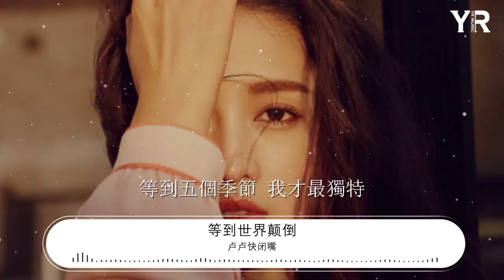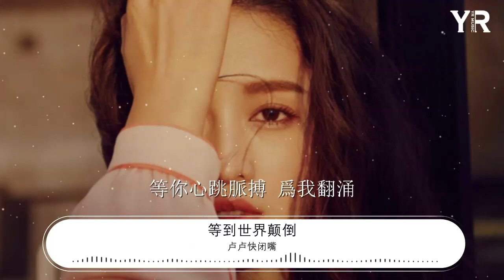盧盧快閉嘴 - 等到世界顛倒『等你心跳脈搏 爲我翻涌』【動態歌詞Lyrics】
等到世界顛倒

00:00  作詞 : 王小帥
00:00  作曲 : 王小帥
00:00 OP：大醬音樂
00:01 出品：網易颶風工作室
00:02 等到世界顛倒 你會來愛我
00:09 等到五個季節 我才最獨特
00:16 等到天不會黑 夜裏唱歌也不會寂寞
00:23 等你心跳脈搏 爲我翻涌
00:31 很久很久也曾聽說
00:38 總有些願望會隕落
00:45 鏡子裏有人對我唱着歌
00:52 說日記本在寫我
00:59 黃昏的星辰祈禱着
01:06 等北極圈都融化後
01:13 你看窗外的楓葉和雪落
01:20 輾轉時空也會重合
01:26 等到世界顛倒 你會來看我
01:33 等到海枯鯨落 你會奔向我
01:40 等到山河飄去 潮汐定格你在我左側
01:47 等你緊握着我 愛到顫抖
01:55 等到世界顛倒 你會來愛我
02:02 等到五個季節 我才最獨特
02:09 等到天不會黑 夜裏唱歌也不會寂寞
02:17 等你心跳脈搏 爲我翻涌
02:42 黃昏的星辰祈禱着
02:49 等北極圈都融化後
02:56 你看窗外的楓葉和雪落
03:03 輾轉時空也會重合
03:08 等到世界顛倒 你會來看我
03:16 等到海枯鯨落 你會奔向我
03:23 等到山河飄去 潮汐定格你在我左側
03:30 等你緊握着我 愛到顫抖
03:37 等到世界顛倒 你會來愛我
03:44 等到五個季節 我才最獨特
03:51 等到天不會黑 夜裏唱歌也不會寂寞
03:58 等你心跳脈搏 爲我翻涌
04:05 等你心跳脈搏 爲我翻涌
04:12 製作人：AntChannel_陳超
04:13 監製：侯雪陽/朱鵬輝
04:13 編曲：AntChannel_陳超
04:13 吉他：666
04:13 人聲錄音棚：HaoStudio
04:13 錄音：餘闖@HaoStudio
04:13 監唱：陳博文/侯雪陽
04:13 和聲編寫：KK.WANG
04:14 和聲：KK.WANG
04:14 混音：黃峯
04:14 母帶：時俊峯
04:14 推廣：徐思靈/孫夢迪/塗涵聃
04:14 統籌：陳博文/黃志楠/柳順順
04:14 企劃：陳博文/鄭翰文/沈炳@FLOWSIXTEEN
04:14 宣發：徐思靈/朱鵬輝
04:15 出品人：謝奇笛/凌聯興
04:15 特別鳴謝：朱圻
04:15 本歌曲來自〖網易颶風計劃〗
04:15 10億現金激勵，千億流量扶持！